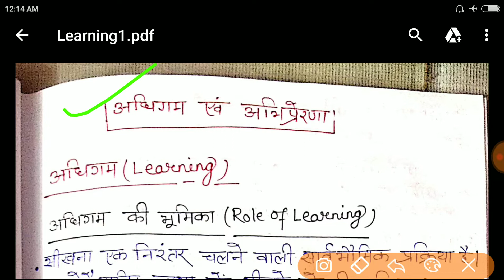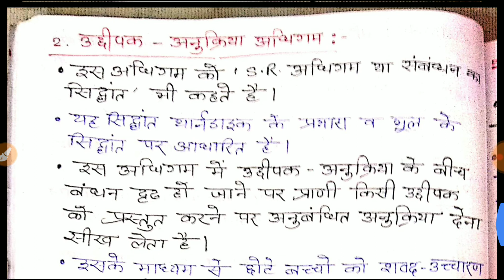Child Psychology(अधिगम) :-1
CTET
इस वीडियो में  अधिगम पर चर्चा की गई है। CTET/JTET/STET के लिए समान रूप से उपयोगी।